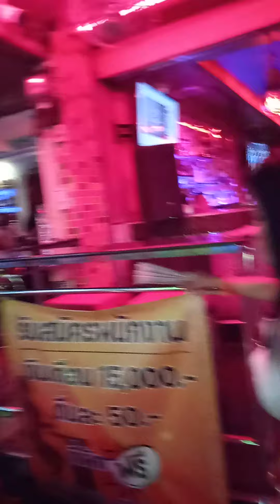WALKING STREET en Thaïlande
ladyboy sur la place de Pattaya en Thaïlande en mars 2024